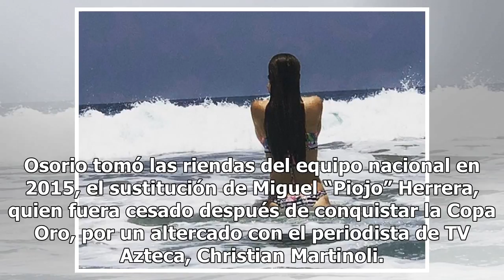Osorio no seguirá al frente de la selección mexicana, asegura Récord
Juan Carlos Osorio no seguirá al frente de la selección mexicana Juan Carlos Osorio no seguirá al frente de la selección mexicana y sólo es cuestión de horas para que se haga oficial el anuncio de su salida de la dirección técnica del Tricolor, aseguró este jueves el diario deportivo RÉCORD. A travé...